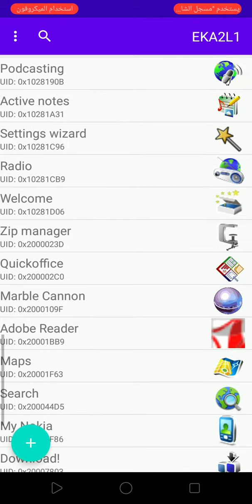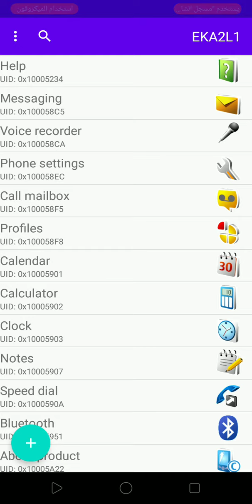2023_01_08_14_37_00 لعبة ماربل كانون علي محاكي العاب سيمباني للاندرويد Marble Cannon Game on EKL2A1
8 januarey 2023

Description:
Arble Cannon you will see a labyrinth. Multicolored balls are moving downward as a snake. Your task is to destroy balls and not let them reach the end of the labyrinth. You will see a destroyer in the down part of the playing field. It allows to shoot at the balls of chain with multicolored balls. To decrease the snake of balls you need to put three and more same colored balls together.

 سترى متاهة. الكرات متعددة الألوان تتحرك نحو الأسفل كالثعبان. مهمتك هي تدمير الكرات وعدم السماح لهم بالوصول إلى نهاية المتاهة. سترى مدمرة في الجزء السفلي من الملعب. انها تسمح لاطلاق النار على كرات من سلسلة مع كرات متعددة الالوان. لتقليل ثعبان الكرات ، تحتاج إلى وضع ثلاث كرات ملونة متشابهة معًا

In Marble Cannon you will see a labyrinth. Multicolored balls are moving downward as a snake. Your task is to destroy balls and not let them reach the end of the labyrinth. You will see a destroyer in the down part of the playing field. It allows to shoot at the balls of chain with multicolored balls. To decrease the snake of balls you need to put three and more same colored balls together

في ماربل كانون سترى متاهة. الكرات متعددة الألوان تتحرك نحو الأسفل كالثعبان. مهمتك هي تدمير الكرات وعدم السماح لهم بالوصول إلى نهاية المتاهة. سترى مدمرة في الجزء السفلي من الملعب. انها تسمح لاطلاق النار على كرات من سلسلة مع كرات متعددة الالوان. لتقليل ثعبان الكرات ، تحتاج إلى وضع ثلاث كرات ملونة متشابهة معًا.

تطبيق محاكي العاب السمبيان للاندرويد تطبيق محاكي العاب سيمباني للاندرويد تطبيق محاكي العاب سيمبيان للاندرويد